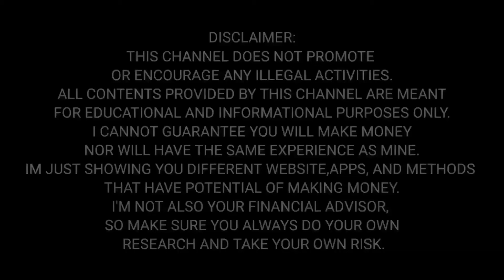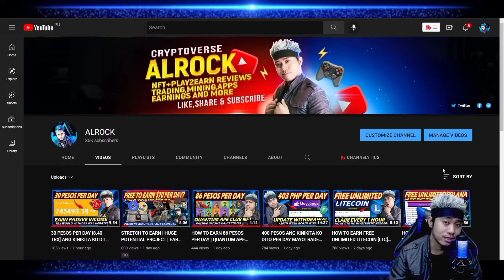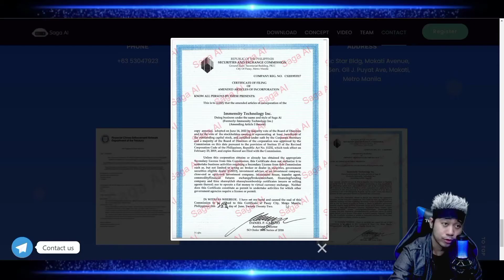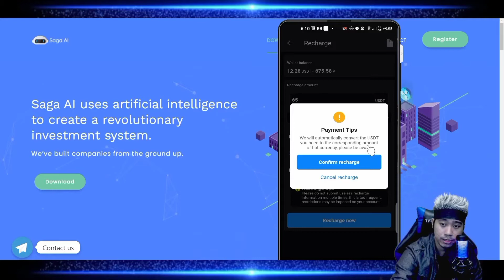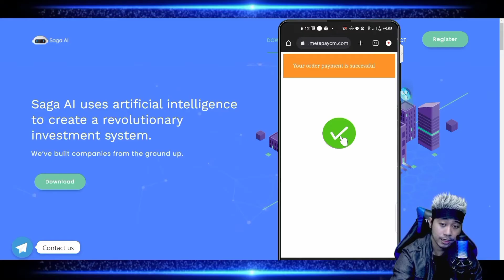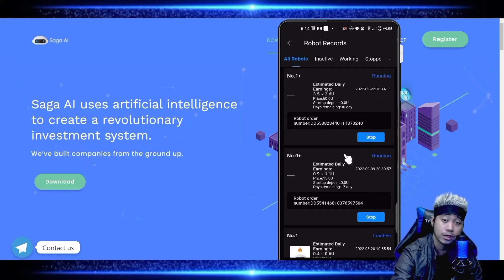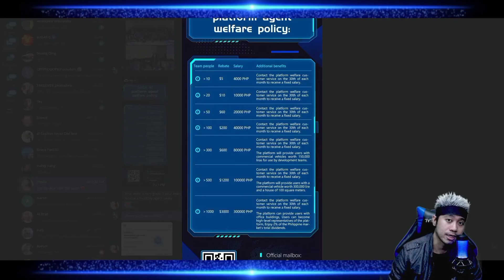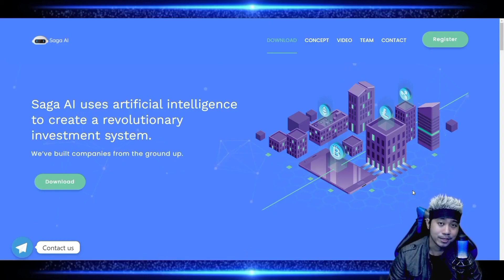24,537 PESOS ANG KINITA KO DITO | SAGA AI UPDATE WITHDRAWAL | How to Buy Robot Tutorial | ALROCK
24,537 PESOS ANG KINITA KO DITO | SAGA AI UPDATE WITHDRAWAL | How to Buy Robot Tutorial | ALROCK